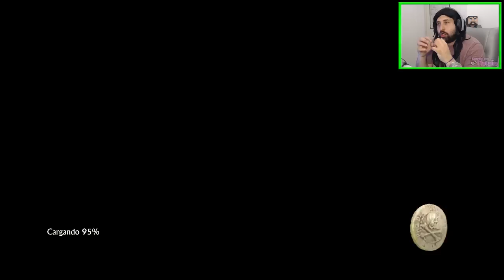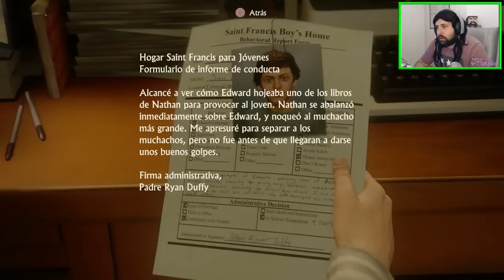LA AVENTURA MAS ESPERADA!! | PS4 | UNCHARTED 4 #1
▼ Descripción Re-Copada ▼

Serie diaria de Uncharted 4: A Thief's End, un juego que vengo esperando hace muchísimo así que vamos a darle con toda! Después de haber platinado los primeros 3 vamos por el 4 :D
De Lunes a viernes a las 14:00hs de Argentina!